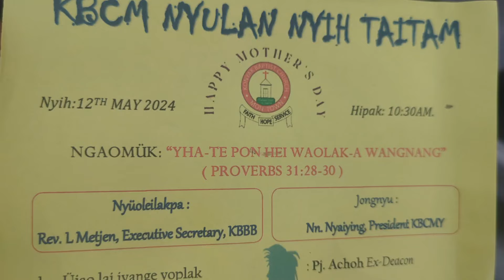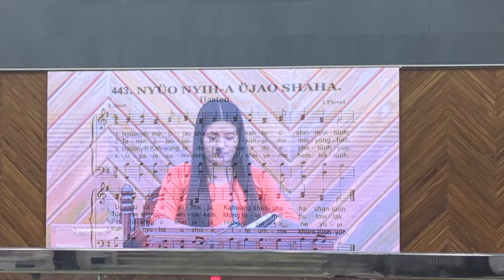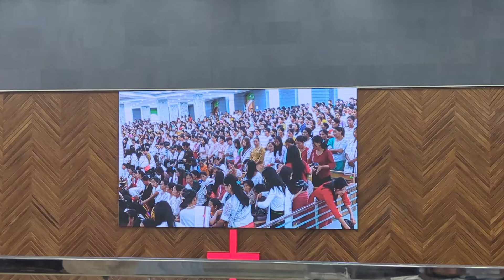2024 Mother's Day Program held in Asia's Largest Church 🇮🇳